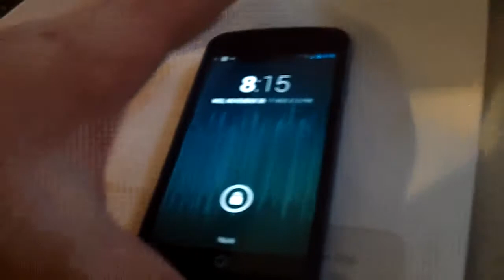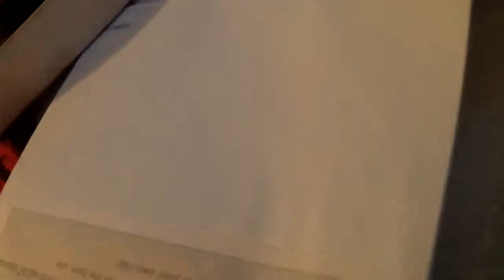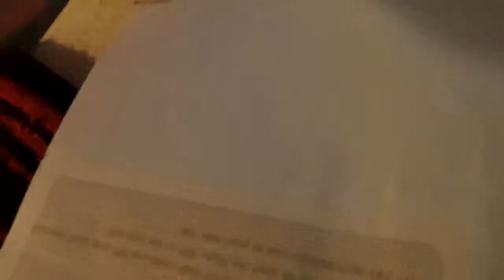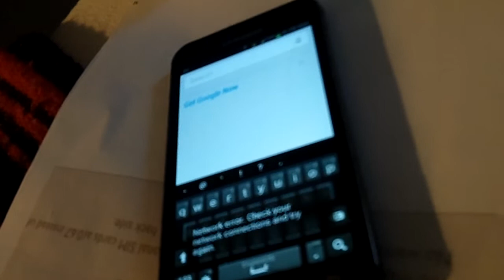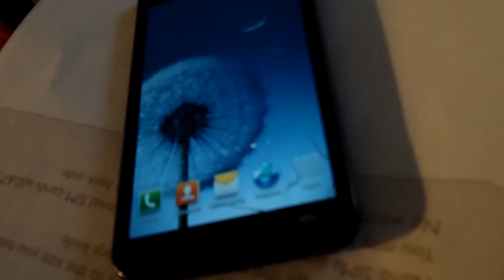Samsung Galaxy Nexus Parts Phone Is Fixed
I recently bought a box of smartphone parts and there was an unlocked Samsung Galaxy Nexus Bell phone that was mostly complete except the screen..I used the digitizer and screen from the S2 hd lte that was also in the box and bought a new front glass on ebay. The Nexus is a great working older phone and best of all it stands me $20 including the repaired front glass. Most of the other phone parts will be listed on ebay. Update coming soon.